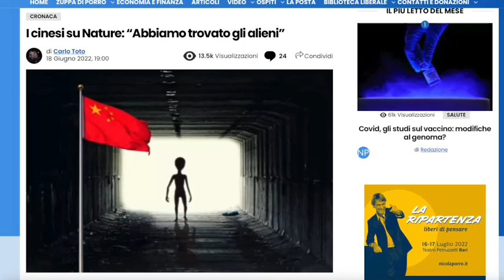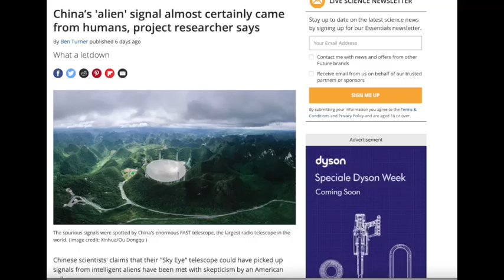“I MISTERI DELLA STORIA” Rubrica a cura di Enrico Baccarini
Venerdì 25 giugno 2022 ore 21,30
“I MISTERI DELLA STORIA”
Rubrica a cura di Enrico Baccarini
 “La Via di San Michele e le nuove scoperte delle civiltà scomparse”.
Enrico Baccarini
Giornalista, scrittore ed editore. Ha una laurea in Psicologia e per il suo lavoro di ricerca e divulgazione gli è stato conferito  un Bachelor in Antropologia e un Bachelor in Studi Asiatici.
E’ docente di orientalistica, come professore associato, presso l’Università Privata Maitri.
Ha partecipato come ospite a trasmissioni per i principali canali radiotelevisivi italiani, come MEDIASET e la RAI, e internazionali come History Channel e l’NHK giapponese svolgendo anche consulenze come autore per alcuni programmi e diversi documentari.